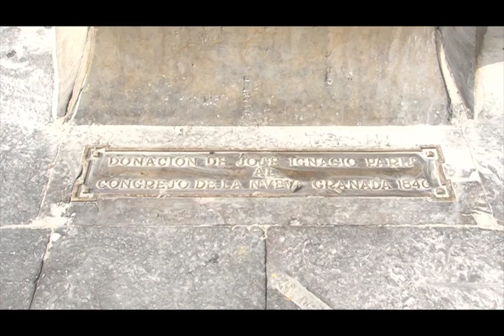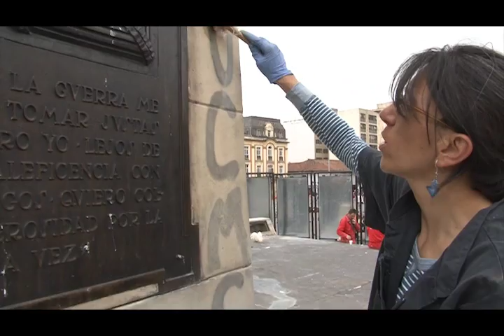Revitalizando el "Bolívar y su Plaza"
En el marco de la Revitalización del Centro Histórico con Candelaria es Tu Casa, el instituto Distrital de Patrimonio Cultural (IDPC) inicia las acciones para la recuperación integral y conservación de La Plaza y el monumento a Bolívar.

Como parte de la fase de conservación preventiva inscrita en el Plan de Acción IDPC 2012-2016, establecido por el Instituto Distrital de Patrimonio Cultural para la salvaguarda de los monumentos y esculturas en espacio público, se realizan actualmente las actividades de conservación y recuperación integral de la Plaza y el monumento a Bolívar.

Para devolver la integridad material y formal de este escenario -uno de los más emblemáticos y representativos para la ciudad y el país- se realizarán procesos de saneamiento y limpieza, remoción de grafitis, realización de injertos y resanes en zonas faltantes, restitución de piedras con exfoliación, restitución de ladrillos, sustitución de rejillas metálicas y aplicación de las sustancias antigrafiti.

Los expertos llevarán a cabo estos procesos en el monumento (escultura, placas de bronce, pedestal y plataforma), parte de la fachada del Palacio de Justicia, muros sobre la calle octava, las losas del piso (pavimento) y las luminarias de la Plaza.